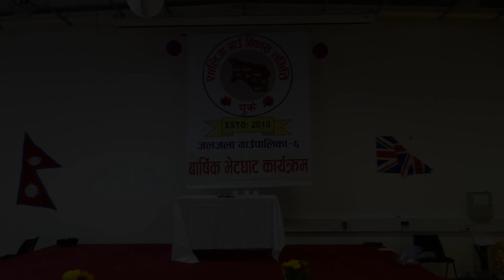Salija GaBiSa Annual party 2018